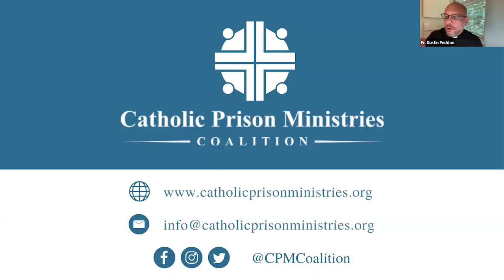Pastoral Presence to Incarcerated & Staff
Fr. Harry Dean, former Texas Catholic prison chaplain, will present about pastoral accompaniment to both incarcerated people and correctional staff. He will discuss how to see our Redeemer in all encounters in your ministry.